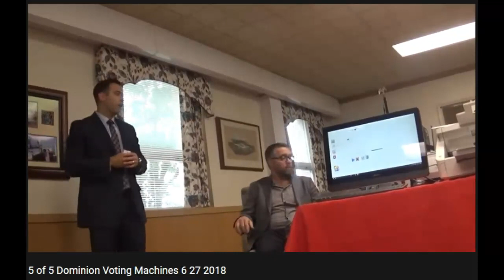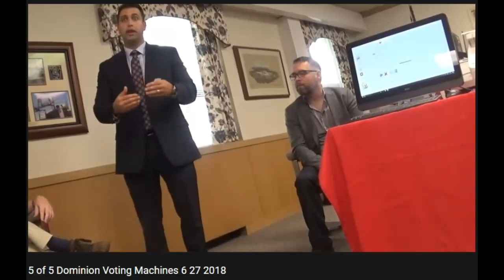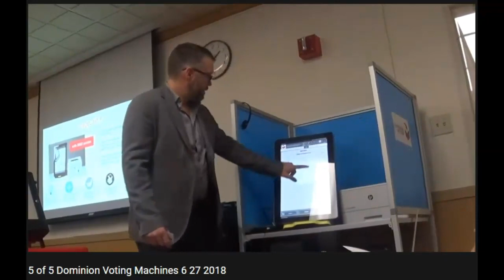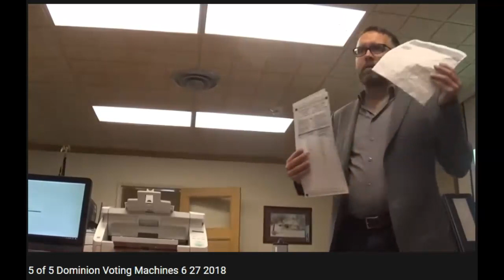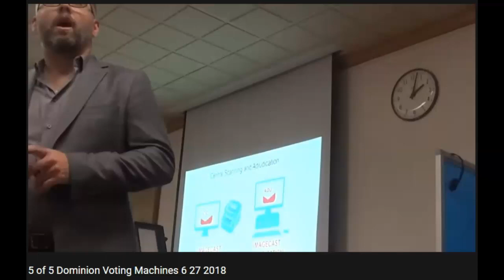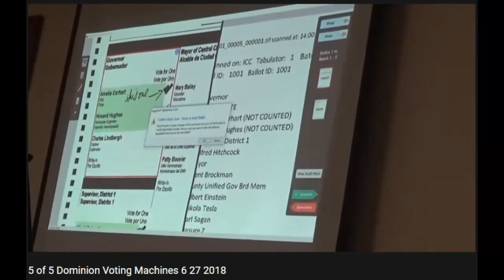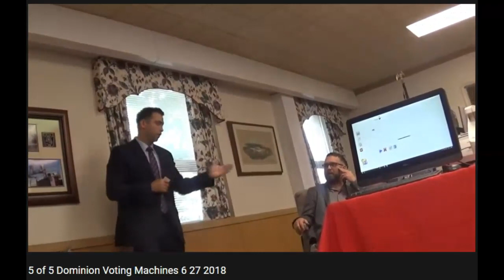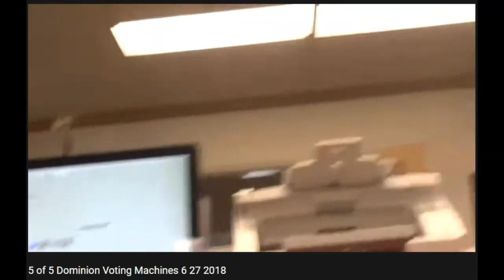Dominion Voting Systems Presentation to Lebanon PA County Commissioners 6/27/2018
On 6/27/2018 Dominion Voting Machines presented their software/hardware in Lebanon Pennsylvania to the Lebanon County Commissioners, Election Judges and staff. They were the fifth and final company to present their product in hopes to win the contract.

We Fast forward to 2020 Elections:
Eric Coomer of Dominion Voting Systems has been the subject of much controversy as of late. It has been alleged in a sworn affidavit that he was in an ANTIFA zoom meeting in which he assured ANTIFA members that President Trump would not win re-election he made sure of that.

In the video of Dominion Voting Systems Presentation to the Lebanon County Commissioners Eric Coomer shows everyone present in the meeting how poll workers with their "security card" can alter, manipulate, and fix votes, instead of sending the voter back to get a proper ballot from the Board of Elections. Although he paints this as a great feature to save time, it seems that a couple of people in the meeting are asking some pretty good questions about the integrity of the vote.

Join my Telegram Group for breaking information sent to you in real time.